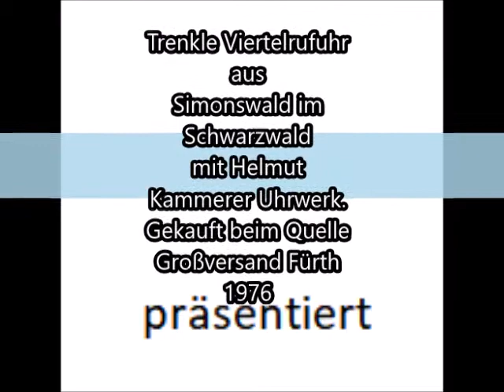Trenkle Uhr Viertelruf Kuckucksuhr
Trenkle Viertelruf Kuckucksuhr mit Helmut Kammerer Uhrwerk.
1976 durch meine Eltern  beim Quelle Großversand in Fürth gekauft.
Musste das Laufwerk reinigen und neu Beölen. Sonst keine
Mängel.
Trenkle quarter call cuckoo clock with Helmut Kammerer movement.
Purchased from my parents in 1976 by the Quelle Großversand in Fürth Germany.
Had to clean the movement and oil again. Otherwise no defects.